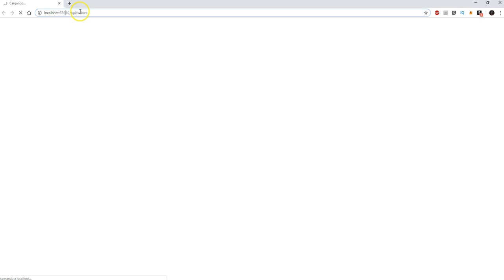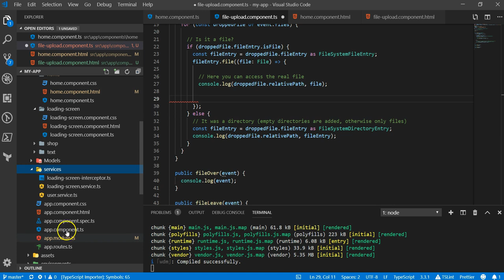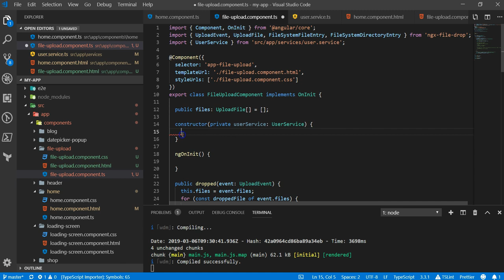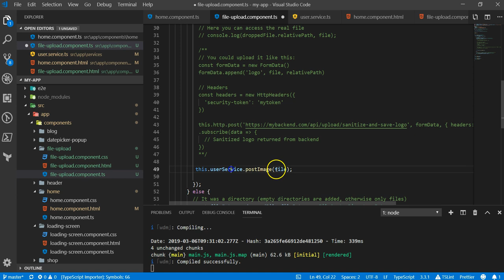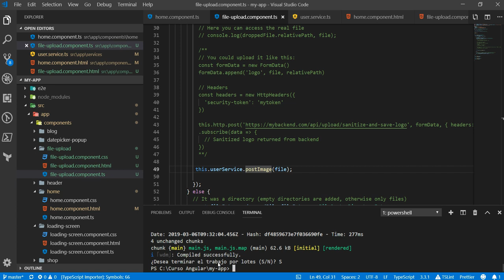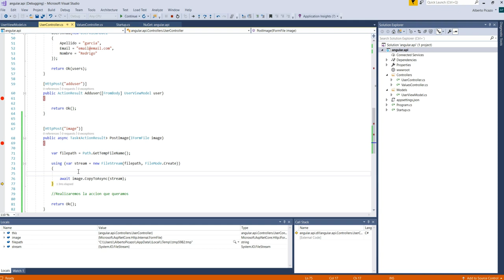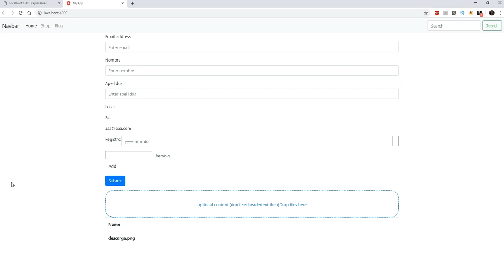Curso Angular 7 - 28 - Crear componente File Upload (II)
Vamos a ver como montar un componente de File Upload (carga de ficheros) en Angular 7, y como mandarlo a una API de net Core 2